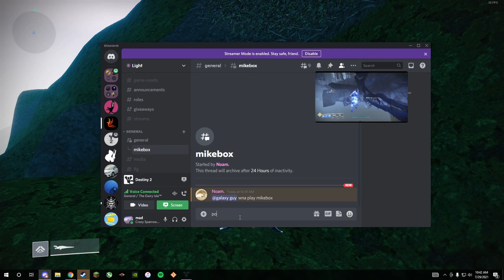how to get to the galaxy pools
getting the sparrow there isn't "really" the hard part it's mostly the RNG of actually getting the flipped sparrow. would have rather waited for witch queen but it seems that the glitch is out right now so it doesn't really matter. this is the hardest thing you can do with dropbox in the game right now and that might not change because Bungie will probably patch this glitch quickly. also the music may or may not have been recommended to me by JB3.

list of all the people that helped getting there:
jjreptile: awesome
car: emotional support